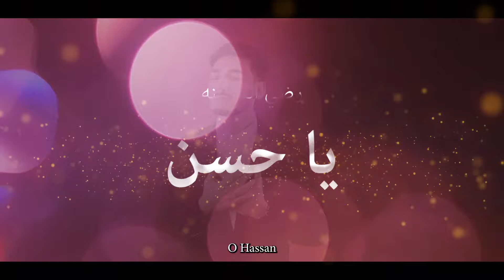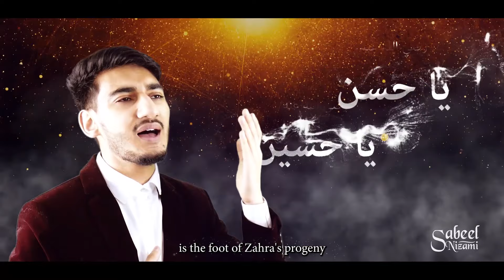Qadam Zahra Ke Bacho Ka | Sabeel Nizami | Official Manqabat Video ᴴᴰ with English Translation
A beautiful maqabat in tribute to the progeny of Sayyidah Zahra (Salamullahi Alayha) recited by Sabeel Nizami.

Checkout more of my releases below

Qadam Zahra Ke Bacho Ka
Artist: Sabeel Nizami
Lyrics: Tanveer Chishti
Arrangement: Al-Mehr Studios
D.O.P: Ishtiaq Hussain
Produced by Al-Mehr Studios